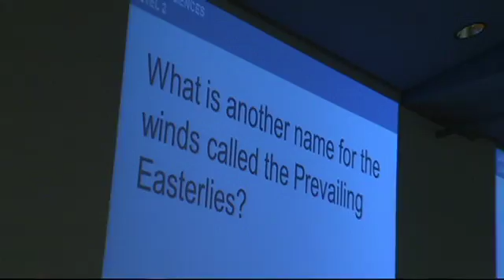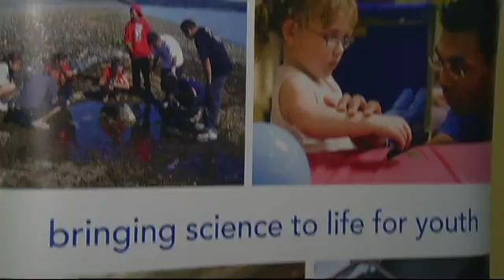Let's Talk Science at the All Science Challenge - Shaw TV Victoria.mov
Shaw TV's Dan Kahan never had a head for science; thankfully, plenty of students on Vancouver Island do. Students in Grades 6 through 8 met at the University of Victoria for the All Science Challenge.